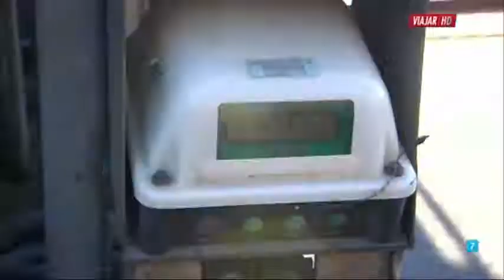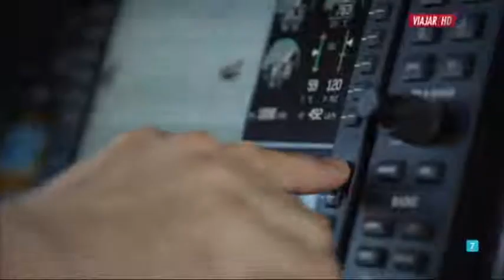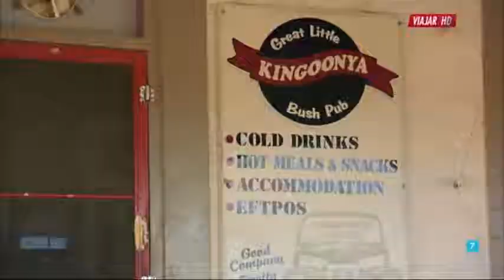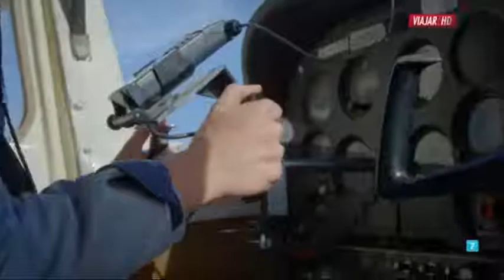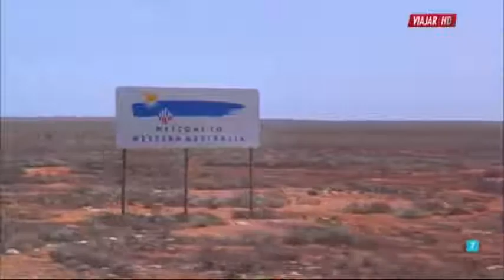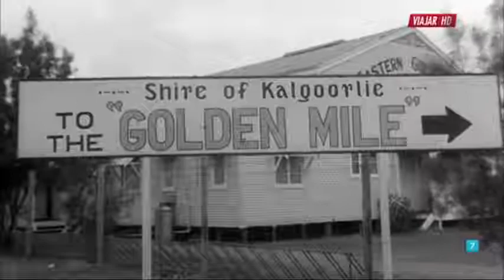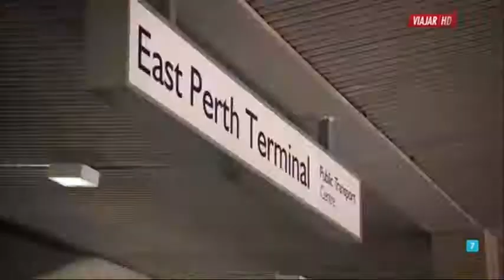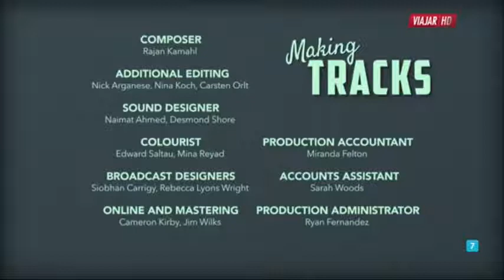Documental En tren por Australia 2 El Indian Pacific  documentales 2018,documentales,viajar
Documental En tren por Australia 2- El Indian Pacific 👍 documentales 2018,documentales,viajar El Indian Pacific es un servicio ferroviario de pasajeros australiano que tarda 65 horas y opera entre Sydney, en el Océano Pacífico, y Perth, en el Océano Índico. Es uno de los pocos trenes verdaderamente transcontinentales en el mundo. El tren se abrió por primera vez en febrero de 1970 después de la finalización de los proyectos de conversión de medidores en el sur y el oeste de Australia. La ruta del tren incluye el tramo de vía férrea recta más larga del mundo, con 478 kilómetros a través de la llanura de Nullarbor.